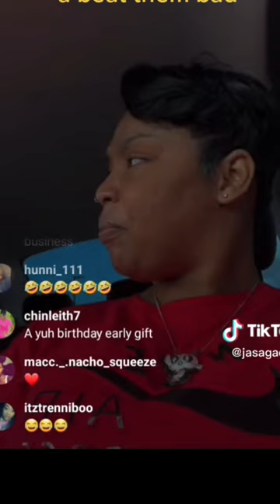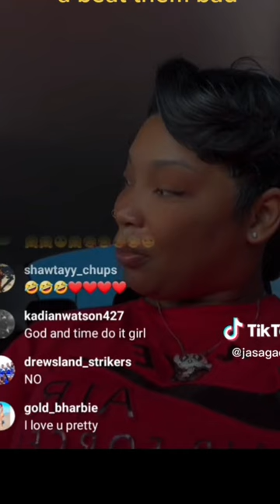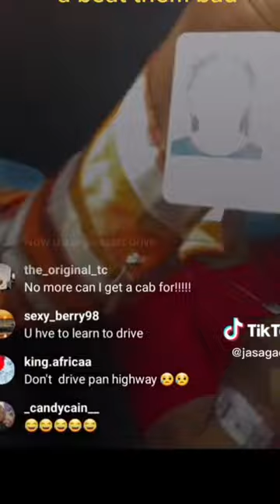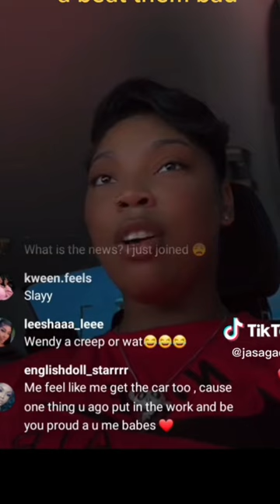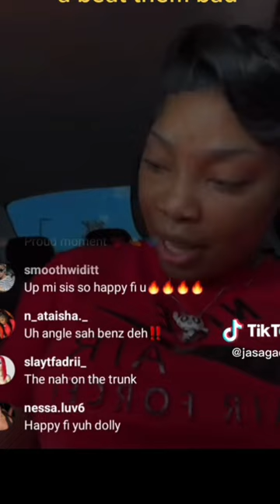Pretty Pretty Bought Her Benz And Got Her License.....Congrats